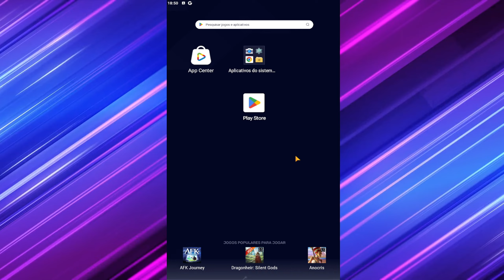Como Desabilitar Atualização Automática de Jogos na Google Play Store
Como Desabilitar Atualização Automática de Jogos na Google Play Store. Hoje venho trazer para vocês um vídeo mostrando Como Desabilitar Atualização Automática de Jogos na Google Play Store de um jeito fácil e bem rápido então espero que vocês gostem do vídeo.